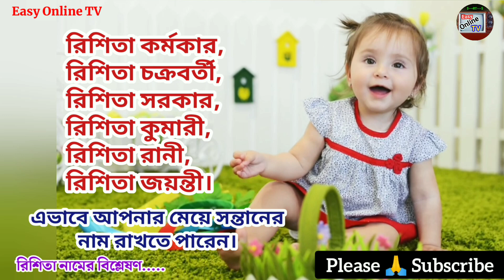রিশিতা / ঋষিতা নামের অর্থ কি? | Rishita name meanings | Rishita namer ortho ki? | Easy Online TV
রিশিতা / ঋষিতা নামের অর্থ কি? | Rishita name meanings | Rishita namer ortho ki? | Easy Online TV. Rishita name meanings in Bengali. Rishita name meanings in English. What is the meanings of Rishita? হিন্দু মেয়ে শিশুর আধুনিক অর্থসহ নাম।

হিন্দু মেয়ে শিশুর অক্ষর ভিত্তিক নামের তালিকাঃ

হিন্দু ছেলে শিশুর অক্ষর ভিত্তিক নামের তালিকাঃ